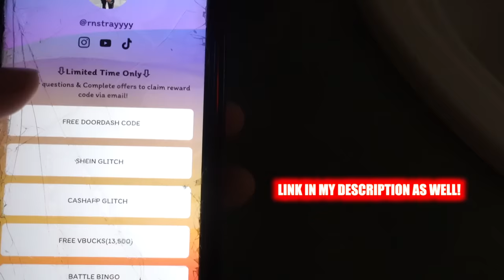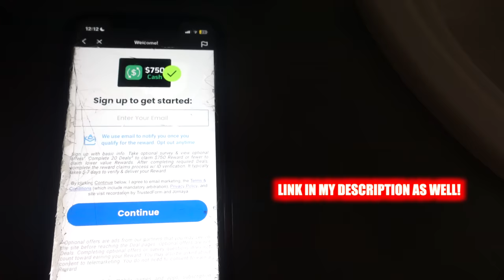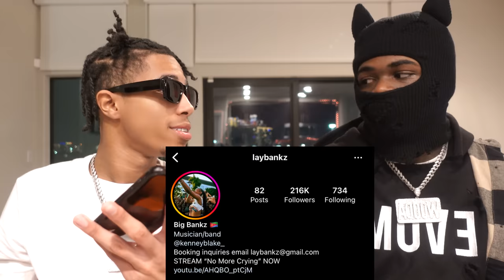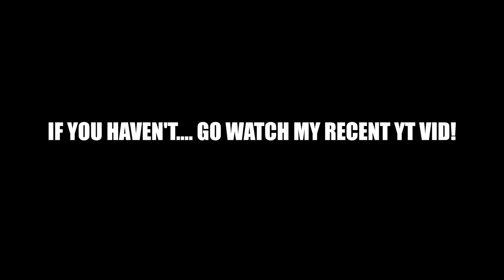SMASH OR PASS ft. Famous Wooda 😳( INFLUENCER EDITION )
I hope y’all enjoyed this SMASH OR PASS ft my boy Wooda!